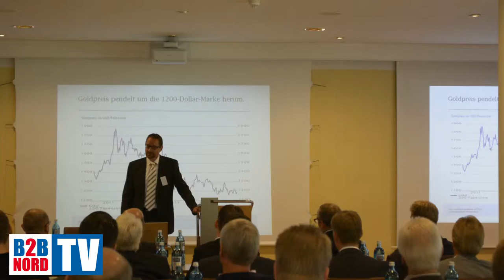Sparkasse Suedholstein lud zum Business-Frühstück | B2B NORD TV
Sparkasse Suedholstein lud zum Business-Frühstück